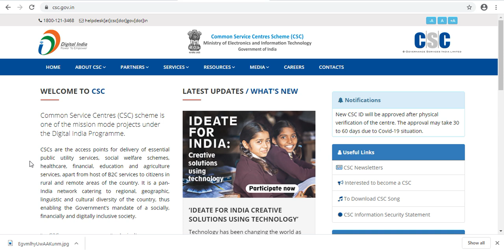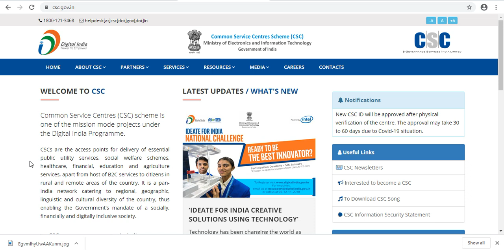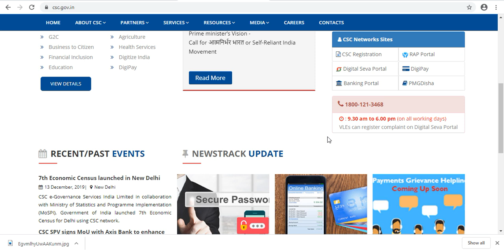csc new services 2020 | csc aadhaar ucl regtistration 2020 | csc estamp haryana | csc news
csc vle new services umang csc e stamp haryana csc new services by dinesh tyagi sir, csc news today
csc aadhar center registration 2020 csc registration 2020
csc vle bad news
csc 3.0 district service provider
csc new services
csc
csc vle
csc vlebad news csc 3.0 district service provider बरबाद कर देगा vle ko csc new services csc csc vle

csc 3.0 District service provider बरबाद कर देगा vle ko
csc
csc vle
Official Vle Channel
ovc
csc registration 2020
csc 3.0
csc district manager
cscvle
vle
csc new services today
digipay 3.0
csc new registration 2020
csc aadhar center registration 2020
csc registration
csc services
csc news
csc new services 2020
csc latest news